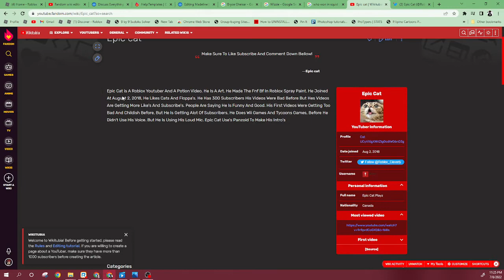I Made A Fandom Page Of Me!